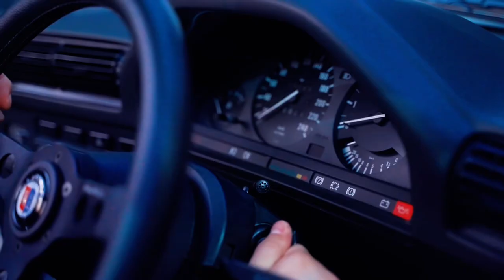BMW E30 Hartge X Alpina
Credits: Achirawat k (Tan)